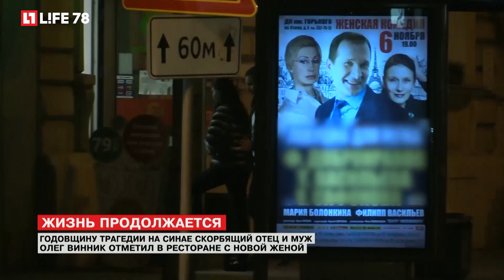Годовщину трагедии над Синаем Олег Винник, скорбящий отец и муж, отметил в ресторане с новой женой